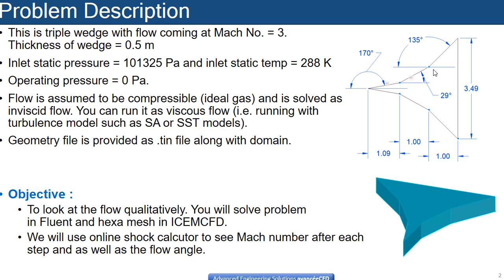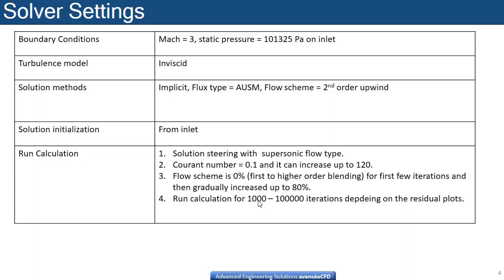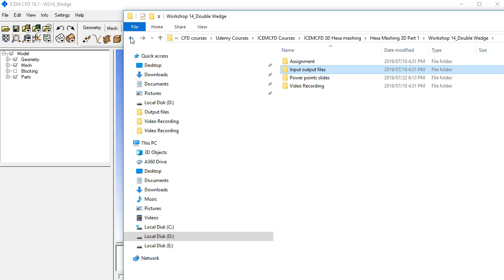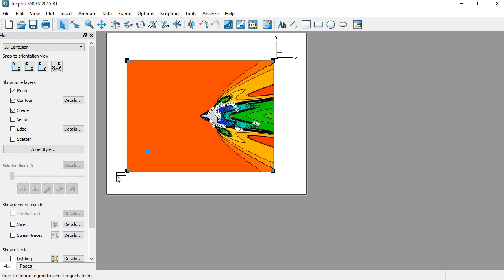CFD analysis of supersonic compressible flow over Triple Wedge with shock-waves